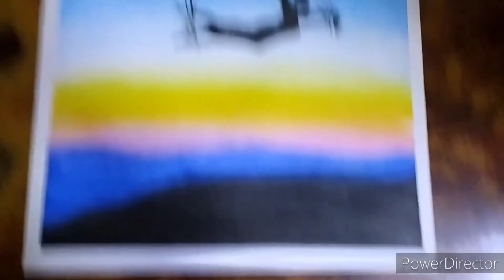Oil Pastel Painting of girl with birds for beginners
An oil pastel painting of girl with birds.